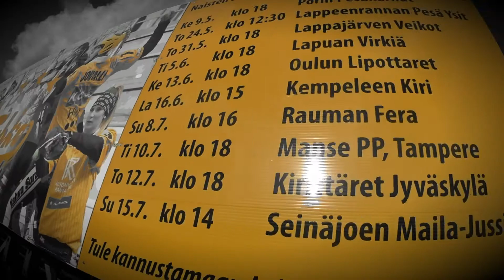Lets Go Leidit - Kausi 2018 intro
Tahkon Leidien introvideo kaudelle 2018